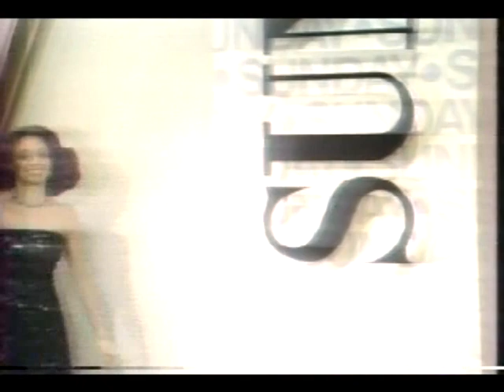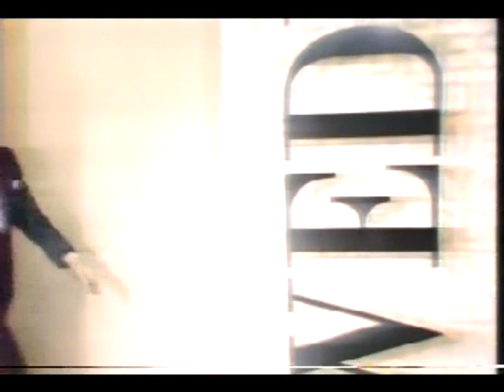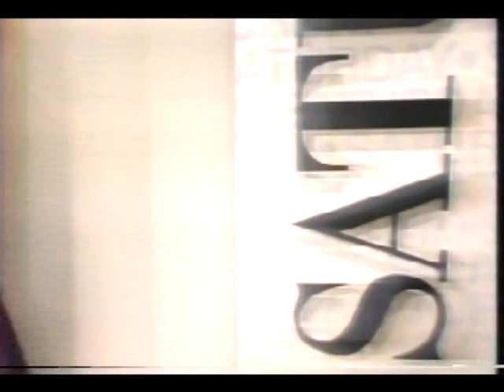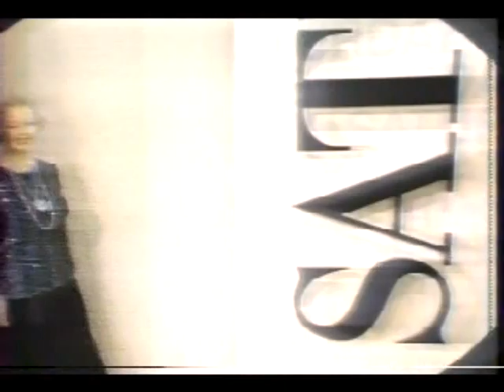CBS On The Air 1978 - Opening 3/26/78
Opening segment with more star power than any television special ever produced.